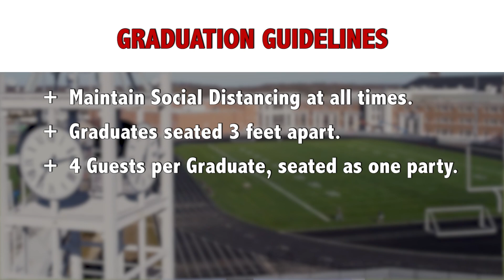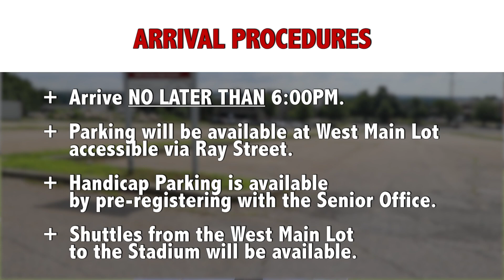2021 Durfee Graduation Guidelines